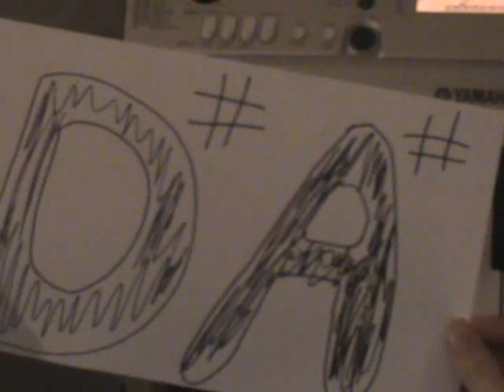Clocks (Coldplay) piano tutorial (part 2)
Clocks by Coldplay piano tutorial, simply watch the video and learn how to play clocks!:) This video can teach players from the highest of standards to begginers, easy, quick and simple!